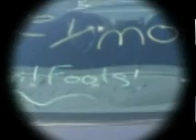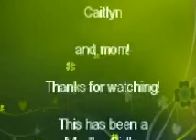April Fool's Day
April Fool's joke on mom